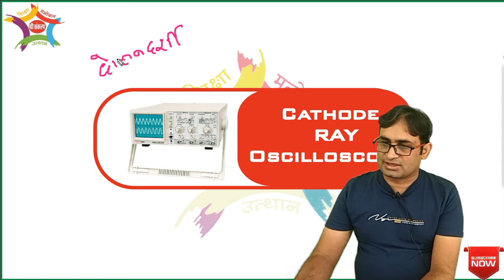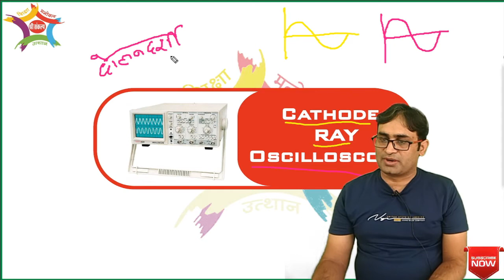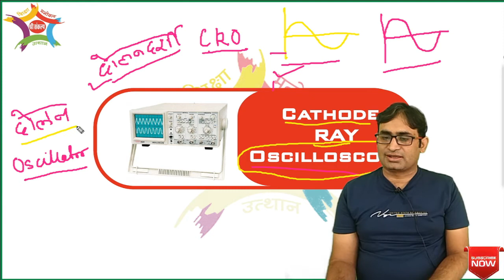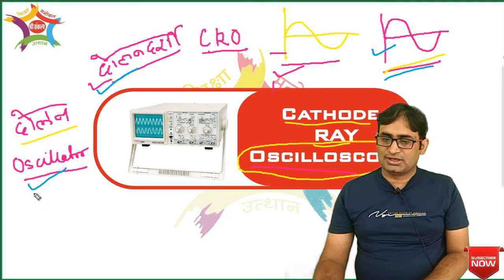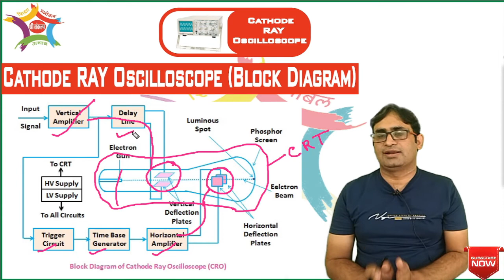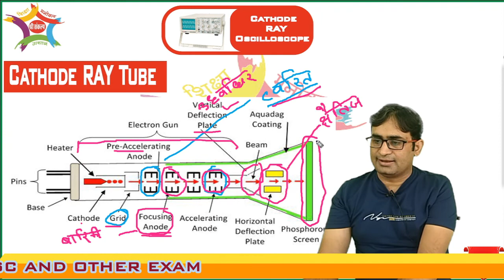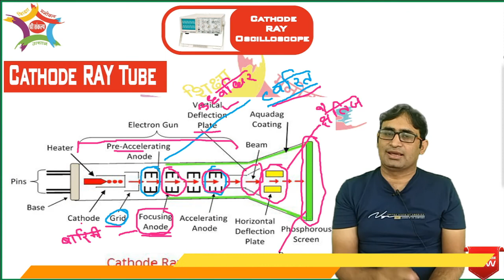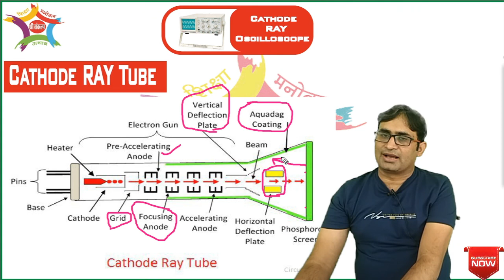CRO Part-1 BY VIMAL KUMAWAT SIR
Useful for ITI Helper, DMRC, DRDO, ISRO, MES and other Technical Exam.